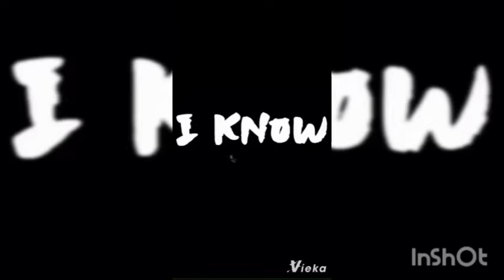grand summon ep1 กาชาkill la kill และการสุ่มกาชาแบบ20ครั้งงงง ＼(°o°)／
ขายเฟกเกอร์ครับ สำหรับใครอยากซื้อนะครับบบ